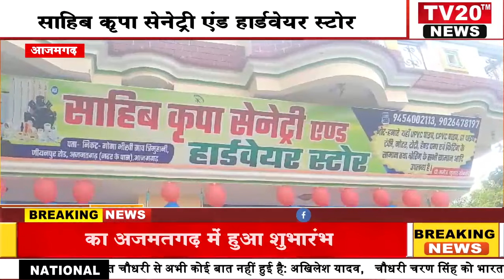AZAMGARH, साहिब कृपा सेनेट्री एंड हार्डवेयर स्टोर का अजमतगढ़ में हुआ शुभारंभ